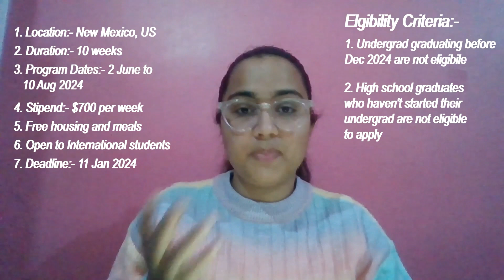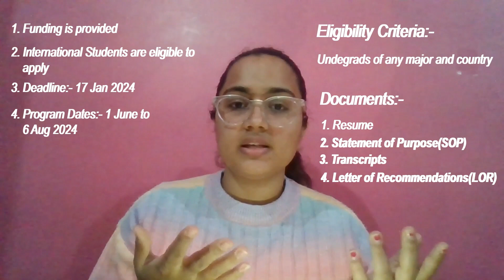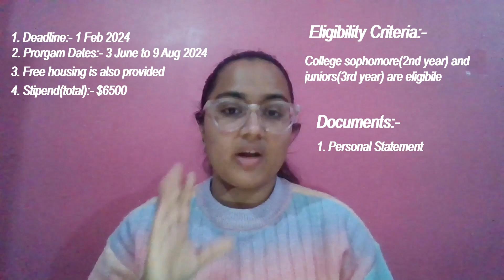5 LESSER KNOWN PAID US INTERNSHIPS | INTERNSHIP ABROAD | RESEARCH INTERNSHIPS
You can check the accommodation link on my bio too 🏠✨

Here are the links for the internships:-
1. SFI Undergraduate Complexity Research (UCR) program

2. Robotics Institute Summer Scholars (RISS) CMU

3. ICT/ARL Summer Intern Program

4. Chemers Neustein Summer Undergraduate Research Fellowship Program

5. Space Astronomy Summer Program